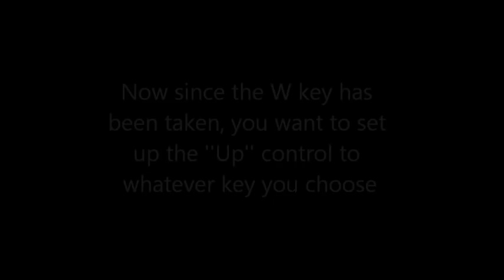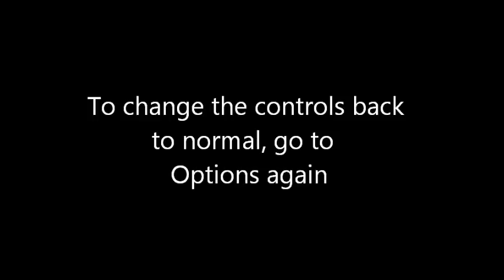GTA Vice City | Mission #11 | ''Demolition Man'' (& How To EASILY Pass it on PC)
Grand Theft Auto: Vice City Mission #11 "Demolition Man" PC Guide:
So a lot of people seem to be having difficulties passing this mission, especially on PC. I understand it is one of the hardest missions, mostly because the controls that the PC version of this game comes with are not set correctly for flying vehicles, and they're very confusing to understand. It took hours and hours of failed attempts and different strategies to finally find the solution to it. So, in this video I demonstrate how to simply just fix the controls and I also give a couple tips on how to complete the mission faster and easy enough to pass on the first try! (On PC, PS2 users should NOT have this problem).

If you found this video helpful, please please please share it with others having this problem!